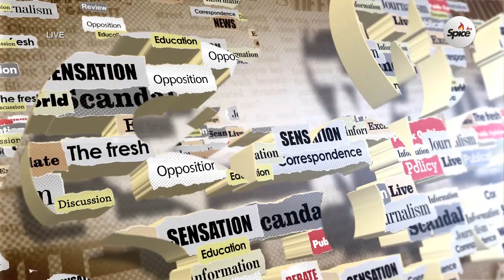Copyright In Kenya: How To Protect Your Work And Use The Works Of Others- Liz Lenjo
Guest:
Liz Lenjo - Chairperson, Copyright Tribunal